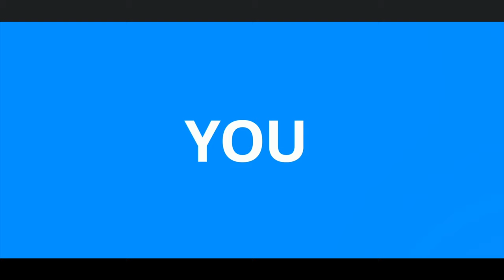The Importance of Telling Your Story with Christopher Rivas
Christopher Rivas is a championship storyteller, educator, and speaker based in Los Angeles, California.

Christopher has worked with companies all over the world using the power of personal storytelling to craft and unlocks messages that are fun, honest, memorable, relatable, awe-inspiring, and most importantly – stories that matter.

Christopher has developed storytelling workshops and spoken for The WWE, United Nations High Commission for Refugees, Loqules, Hollywood Heart Foundation, LAUSD, LAMP on Skid Row, Safe Place For Youth, The Museum Of Broken Relationships, The Skirball Cultural Center, Unplug Meditation Studio, Soul Hum, UCLA, CalArts, Agape International Spiritual Center, The House of Intuition, Upworthy, and Soulpancake.

Candy Nairovy, is an Actress, Published Author, and Producer. She hosts The Manifester's Journey Podcast. The goal of The Manifester's Journey is to share encouraging stories and ideas from artists, entrepreneurs and more to help you create your dream life with purpose.